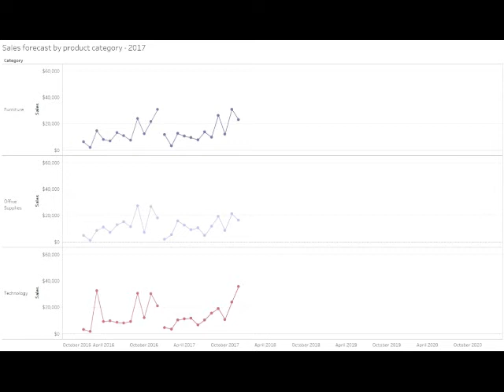FORECASTING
Tworzymy modele data science, które testujemy na próbkach danych, by odpowiadały na stawiane pytania przez klientów.

Jesteśmy Vizyble. Rozwiązujemy problemy biznesowe. Wprowadzamy Business Intelligence do firm, żeby ulepszać codzienną pracę i pomagać w rozwoju.

Zapisz się na szkolenie z Tableau.